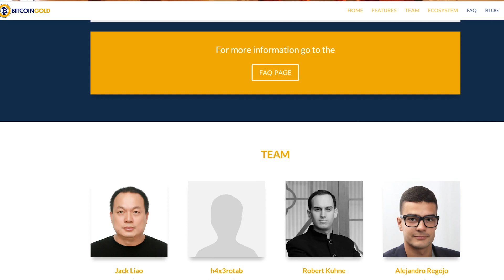What kind of animal is Bitcoin Gold !!??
Dash Xer5Mwk8PRhzKXdXBsEAEMZdMQRdxzSepR

Ethereum Classic(ETC) 0xfE7f543ec7aD90FDE194cc9Df69059c9E5D7D5C3

Zcash (ZEC) t1JkS6pnJgxZL4mXVytUajXgwp6aDrJawVJ